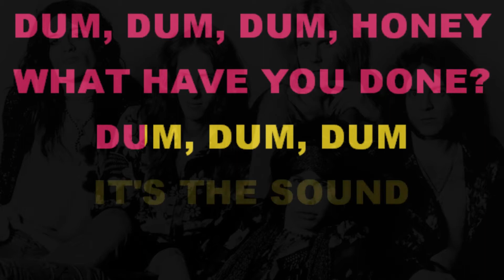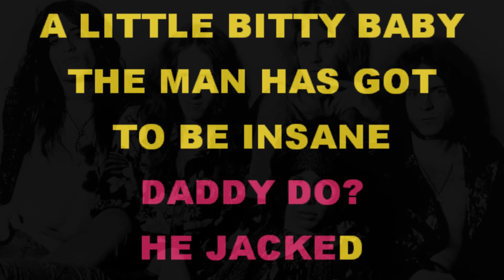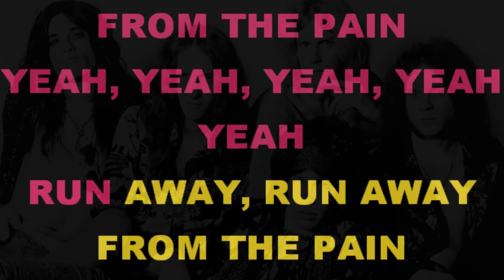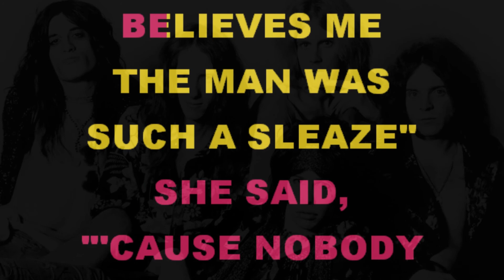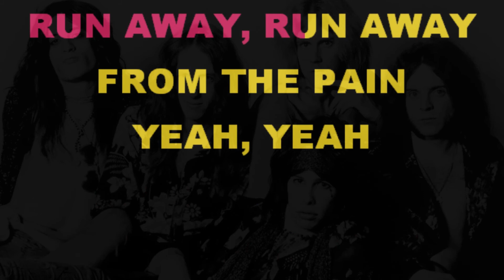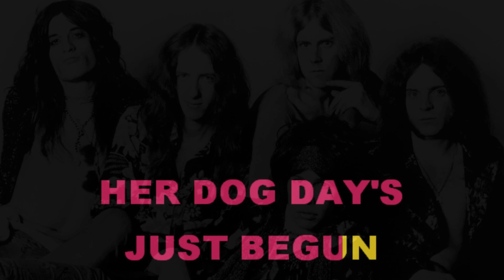AEROSMITH ✴ JANIE'S GOT A GUN ✴ KARAOKE INSTRUMENTAL ✴ PMK